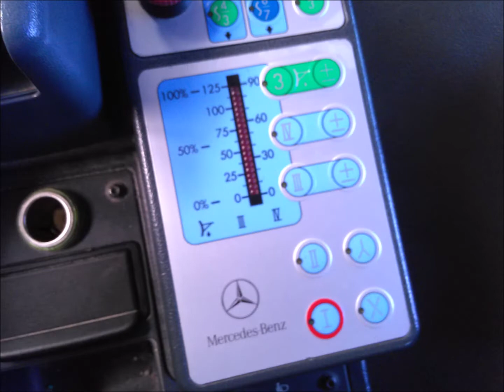Unimog Museum Gaggenau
Es muss nicht immer Modellbahn sein - zur Abwechslung mal wieder im Unimog Museum in Gaggenau gewesen. Zuerst einige schöne Bilder dann so eine Universal Motor Gerät in Aktion.